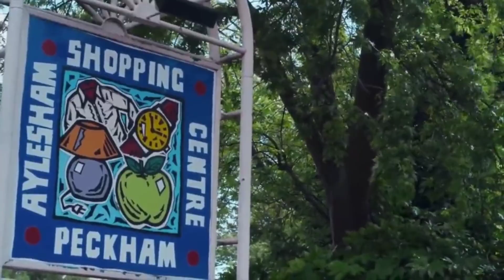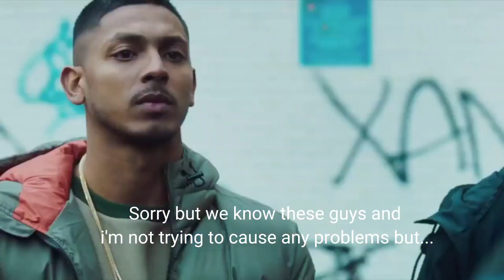Learn British English Slangs with Blue story - Jamie backs his boys with subtitles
Now you can enjoy this scene with subtitles. All slangs translated into layman term.